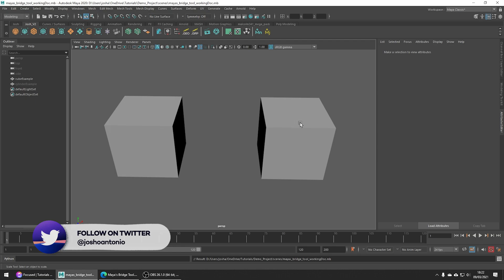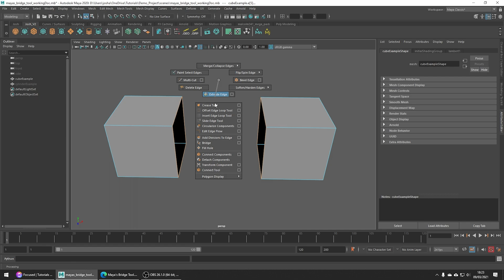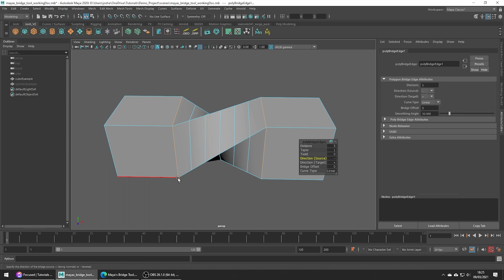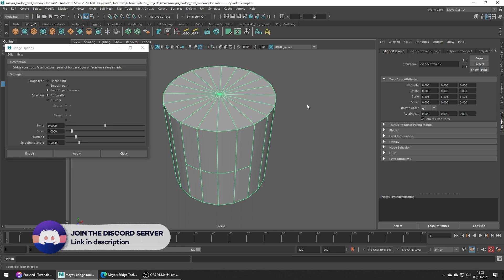Maya's Bridge Tool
In this video tutorial, we will discuss and learn how to use Maya's, Bridge Tool.  The bridge tool allows you to connect bordering edges together by creating a polygon between them.